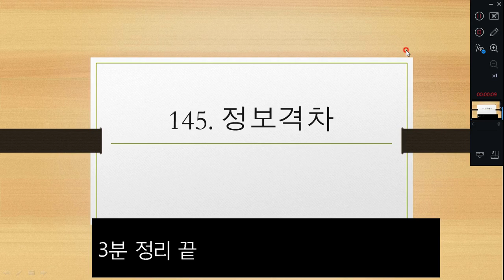145. 정보격차